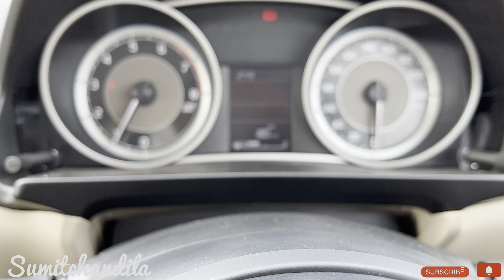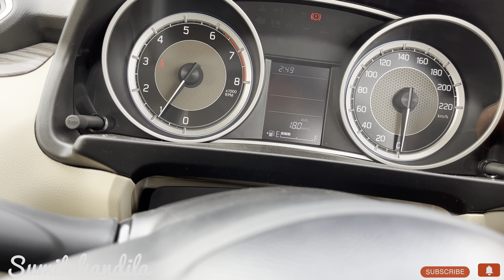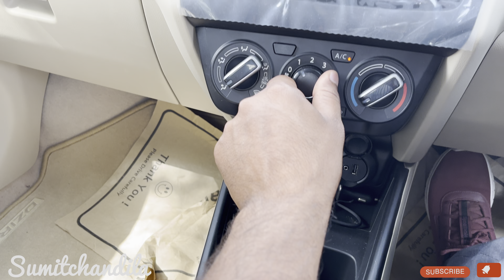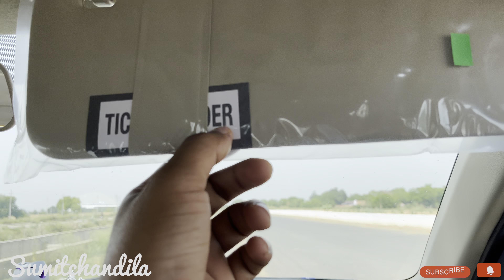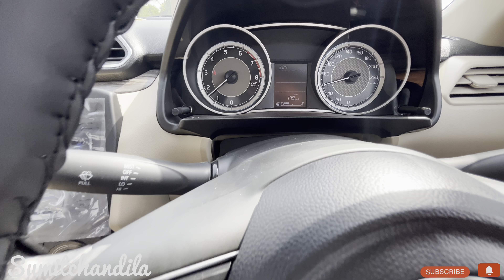Swift dzire VXI 2023 ON ROAD PRICE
Swift vxi
Swift dzire 2023 on road price and full features video